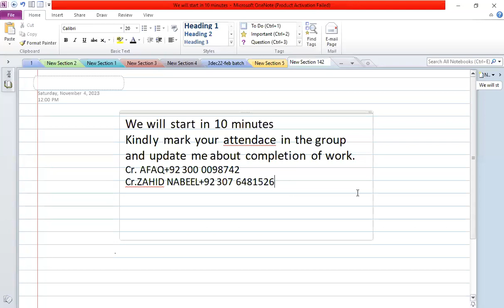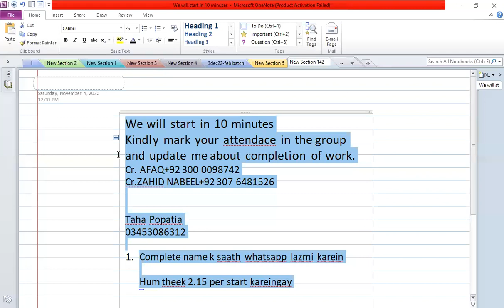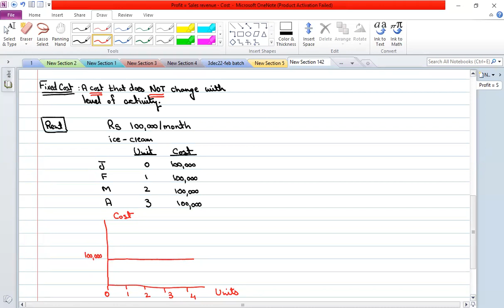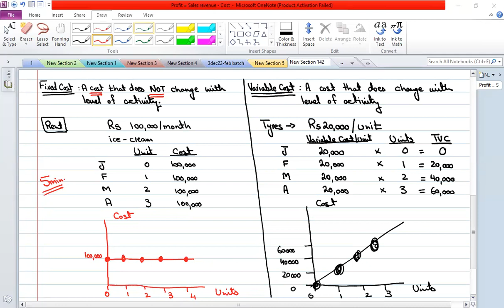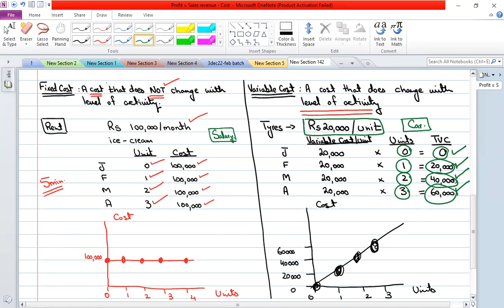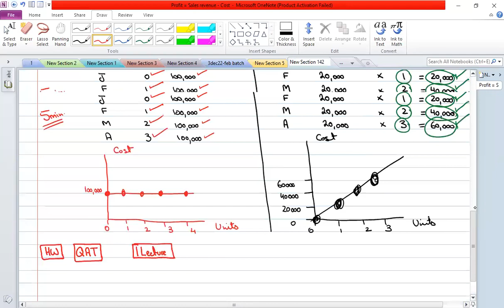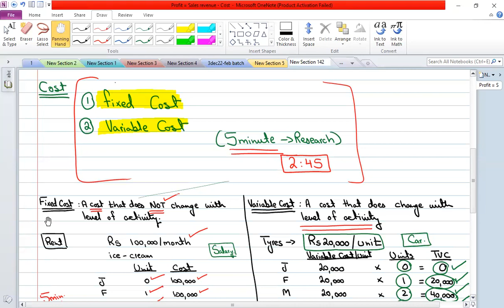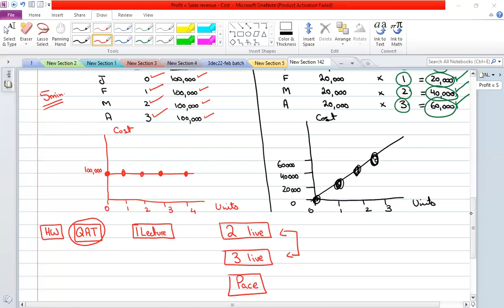PRC-2 Batch #6 2nd Class By Sir Taha Popatia